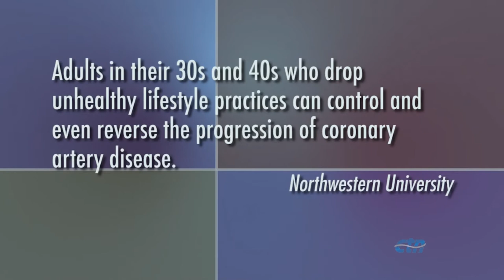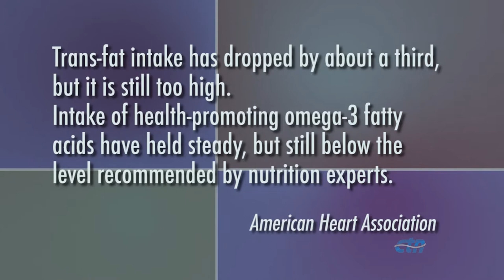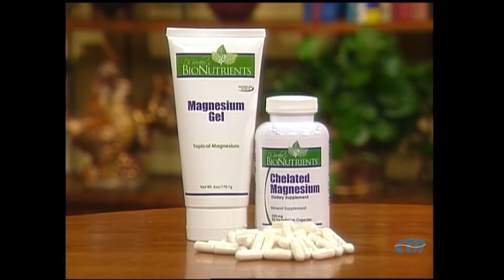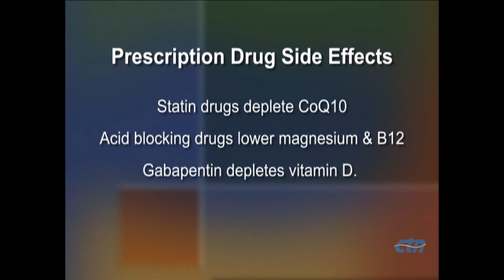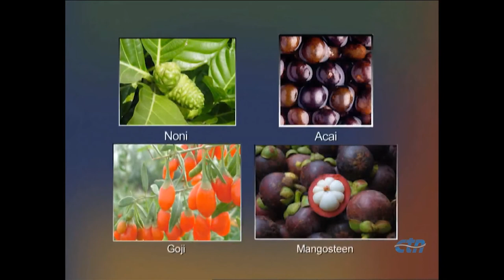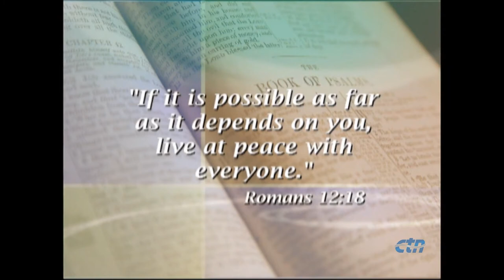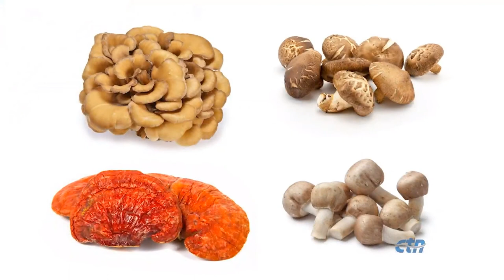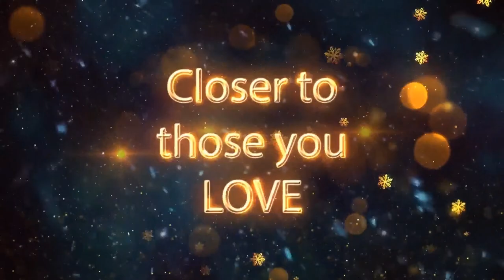Omega 3's and Fish Oil